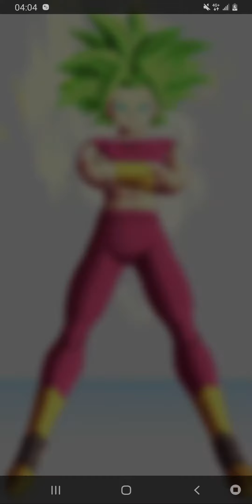드래곤 볼ドラゴンボール(M)killer^^EP279지원 또는 대화 /내 집으로//채팅 계정이 없습니다/사기 방지/ 돈을 보내지 마십시오/ 모든 YouTuber / 내 친구가 아니야